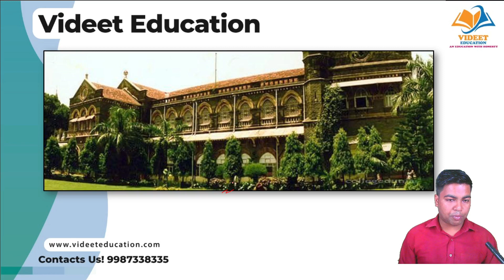MAH AAC CET 2024 I LAST 30 DAYS REMAINING, ONLY AIM IS J.J SCHOOL OF ARTS.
In this video I have discuss about  MAH AAC CET 2024 I LAST 30 DAYS REMAINING, ONLY AIM IS J.J SCHOOL OF ARTS.